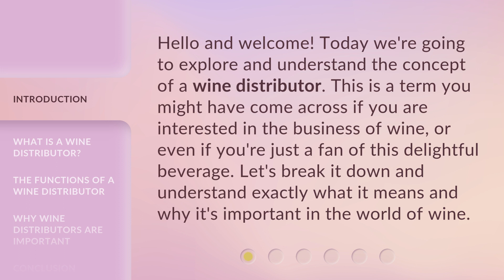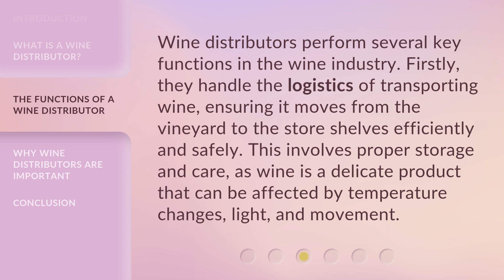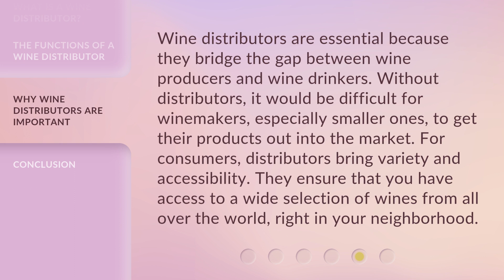Understanding the Role of a Wine Distributor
Unlocking the Secrets: The Role of a Wine Distributor • Discover the fascinating world of wine distribution and gain insights into the crucial role played by wine distributors in bringing the finest wines to your glass. From sourcing exceptional vintages to building strong partnerships, this video unveils the secrets behind the success of wine distributors and their impact on the wine industry.

00:00 • Introduction - Understanding the Role of a Wine Distributor
00:29 • What is a Wine Distributor?
01:02 • The Functions of a Wine Distributor
02:07 • Why Wine Distributors are Important